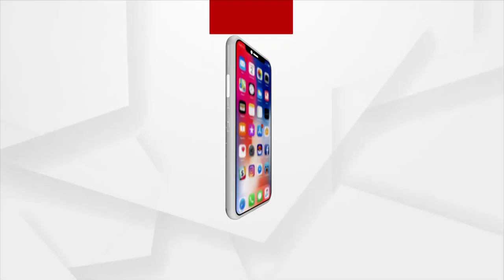Headlines @ 7 Am | 2 Sep 2022 | Argus News